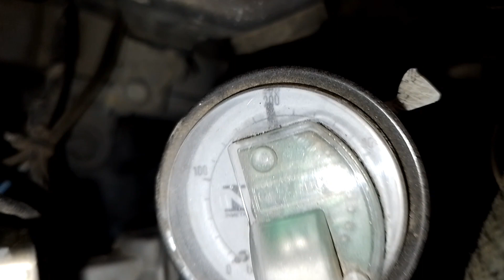Como identificar vazamento de GNV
Como saber se o carro está vazando o Gás Natural Veicular